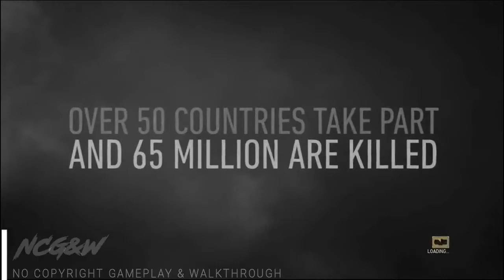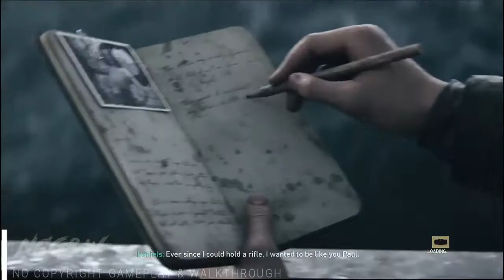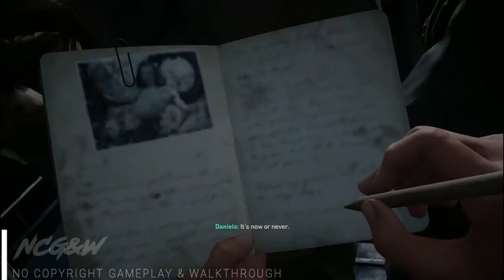CALL OF DUTY WW2 Part 1| NCG&W | No Copyright Gameplay & Walkthrough